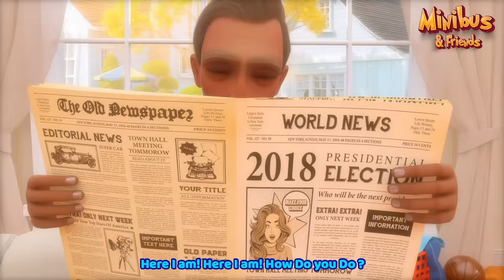Baby Monsters Song + more Kids Songs & Nursery Rhymes | Halloween Baby Songs